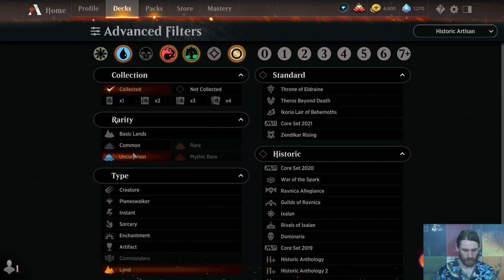MtG Arena — Artisan RUG Energy — FNM: at Home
Artisan is a Magic format that allows you to only use commons and uncommons— no rares or mythics. In my case, this meant taking advantage of the parasitic nature of the energy mechanic, i.e. the way that it cares very much about synergizing with other energy cards, to make a creature-based value deck that simply tries to overwhelm the opponent with a big board. Attune with Aether smooths the deck out, and Harnessed Lightning serves as removal, but the rest is just an energy-based aggro/midrange list.

If you, too, have entirely too many uncommon wildcards that are just itching to be used, then here's my decklist for you:
Creatures (28)
4 Aethertorch Renegade
4 Longtusk Cub
4 Rogue Refiner
4 Scrapper Champion
4 Servant of the Conduit
4 Thriving Rhino
4 Whirler Virtuoso
Instants (4)
4 Harnessed Lightning
Sorceries (4)
4 Attune with Aether
Lands (24)
4 Aether Hub
5 Forest
1 Island
2 Mountain
4 Rugged Highlands
4 Swiftwater Cliffs
4 Thornwood Falls

To see when I played this deck earlier, where it performed much better, then please check out my MtG Arena playlist here:

Afterwards, I went after some Ranked Historic play, and it didn't exactly work out with Merfolk, a list that definitely needs some tweaking.
Artifact (1)
1 Icon of Ancestry
Creatures (33)
4 Benthic Biomancer
2 Brazen Borrower
1 Kira, Great-Glass Spinner
1 Kopala, Warden of Waves
4 Kumena's Speaker
4 Merfolk Branchwalker
4 Merfolk Mistbinder
4 Merfolk Trickster
4 Merrow Reejerey
4 Silvergill Adept
1 Tempest Caller
Instants (4)
4 Collected Company
Lands (22)
4 Botanical Sanctum
4 Breeding Pool
4 Hinterland Harbor
6 Island
4 Unclaimed Territory

Lastly, here's the Azorius Auras deck that brought it back at the end, though it was still designed for speedrunning:
Companion
Lurrus of the Dream-Den
Creatures (16)
4 Alseid of Life's Bounty
2 Hushbringer
4 Kor Spiritdancer
4 Selfless Savior
2 Sram, Senior Edificer
Enchantments (24)
4 Aether Tunnel
4 All That Glitters
4 Cartouche of Knowledge
4 Cartouche of Solidarity
4 Curious Obsession
4 Sentinel's Eyes
Lands (20)
1 Castle Ardenvale
4 Glacial Fortress
4 Hallowed Fountain
10 Plains
1 Temple of Enlightenment

Thanks to our patrons:
LinkXNess